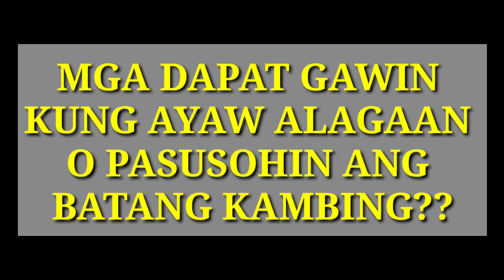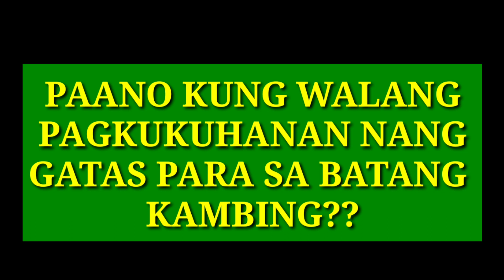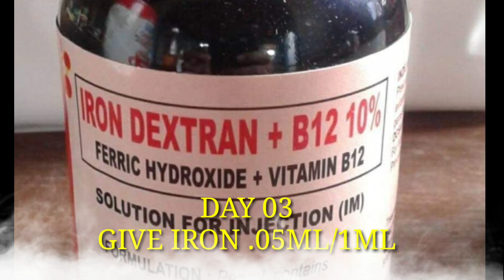PAG-AALAGA SA BATANG KAMBING(MILK REPLACER PARA SA BATANG KAMBING)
so mga idol mga possible na dahilan kung bakit ayae mg padede ang ating kambing at kung ano ba ung pwede natin ipalit na gatas para sa batang kambing kung wlang gatas ang nanay nito